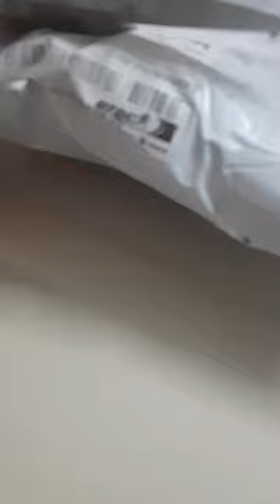customer opening vedio palazo set good response thank you .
Small info about DAZZLING COLLECTIONS

We are doing bussiness in home like a small online business r u interested plz join
 it's like a kurti kurti set saree jewellery items men's wear women's wear kids wear cosmetic ad stone choker Matt finish jewellery all type of new model and collection Available

No because shops never allowed big crowd of people at a same time ...and also not safe for us .most of u are asking for  utilize our wonderful to purchase ur favourite collection
most well come resellers
Stay home.